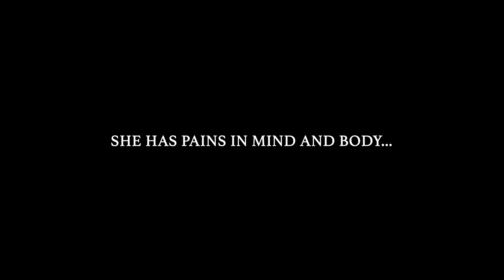Furin I Trailer I Psarokokalo Festival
Furin by Kenji Kawahara I Japan

"Takako", she lives with her boyfriend "Akira" in Tokyo while dreaming of a vague kind of happiness. One summer day, they go out for an annual Furin(Japanese wind Bell) Festival taking place at a Temple where she gets an Edo-Furin in red. Takako will gradually be healed by gentle tone of the Furin. When a gentle wind blows, she is taking a step into her future…

H Takako ζει με τον φίλο της Akira στο Τόκιο ενώ ονειρεύεται ένα αόριστο είδος ευτυχίας. Μια καλοκαιρινή μέρα, βγαίνουν για ένα ετήσιο Φεστιβάλ Furin (Ιαπωνική αιολική καμπάνα) που λαμβάνει χώρα σε έναν Ναό όπου παίρνει ένα Edo-Furin. H Takako σταδιακά θα θεραπευτεί από τον απαλό τόνο του Furin. Όταν φυσάει ένας απαλός άνεμος, κάνει ένα βήμα στο μέλλον της…